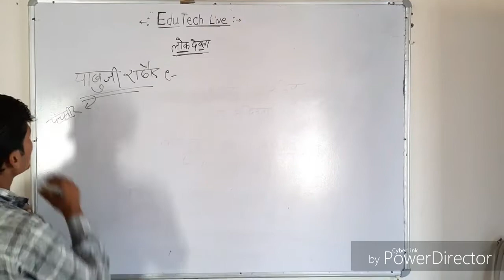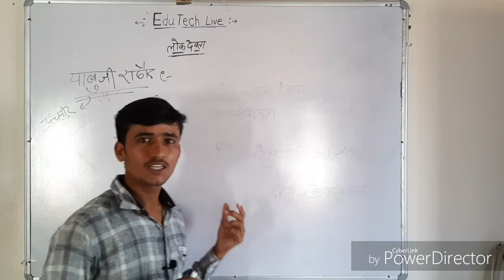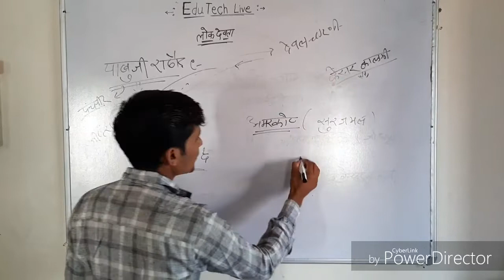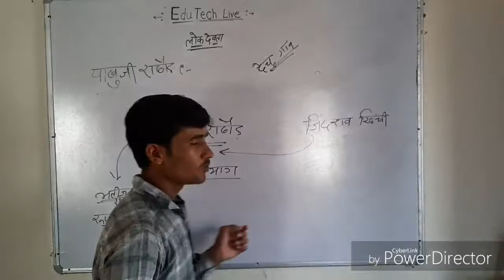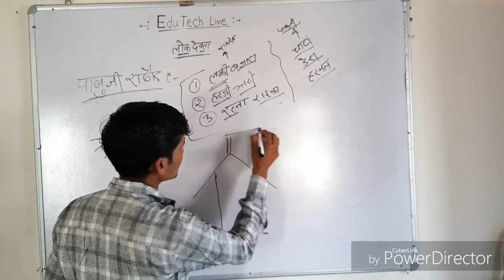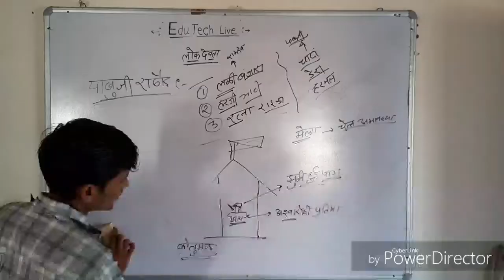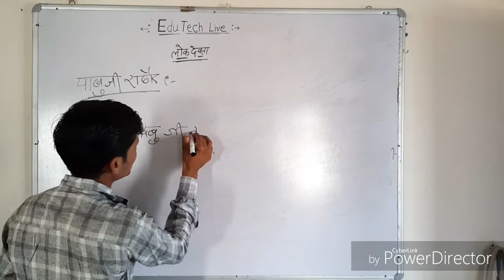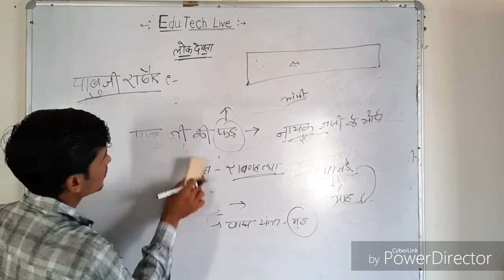राजस्थान के लोक देवता Part-2 || पाबूजी राठोड़ || कला एवं संस्कृति || Rajasthank GK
पाबूजी राठोड़
पंच पीर
राजस्थान के पांच पीर
बाबा रामदेव जी
गोगाजी चौहान
पाबूजी राठौड़
हड़बूजी
मेहाजी माँगलिया
Rajasthank GK for RAS REET PATWAR RAJ POLICE PTET BSTC
Baba ramdevji
Rajasthank gk

Rajasthan high court 4th grade 2019 Gk
Rajasthan high court Group D 2019 Gk
Raj HC 2019Gk
High court vacancy 2019 rajasthan gk